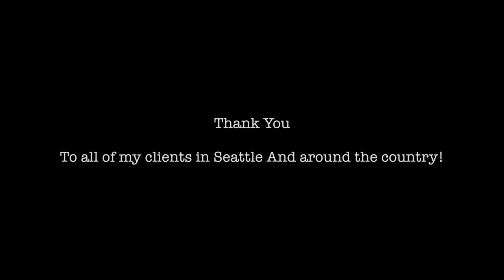Expert Eyebrows and Skin Sessions with Angela-#3-BiggestBang for your Buck/Eyebrows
Eye Brows,Kevin smith,skincare,expert advice on eyebrows,fabulous eyebrows,Advice on skin,advice on eyebrows,Angela Bern,Angela Bern Castagnola,Seattle eyebrows,best eyebrows,best skin,Angela Castagnola,Castagnola Skincare,Red,Seattle Skincare,Seattle experts,Best Bang for your buck